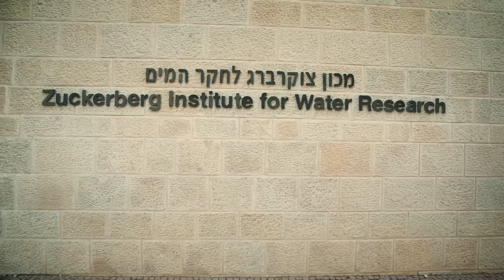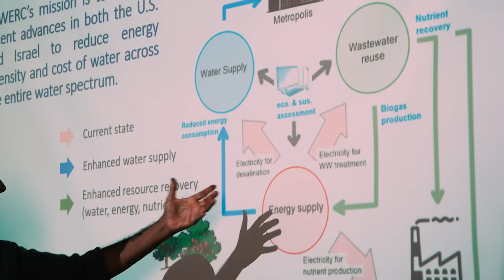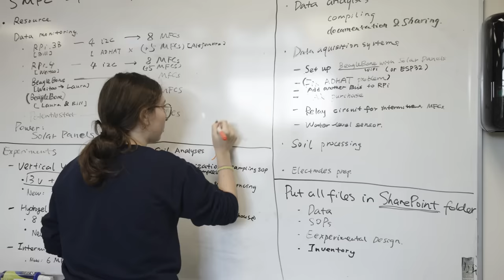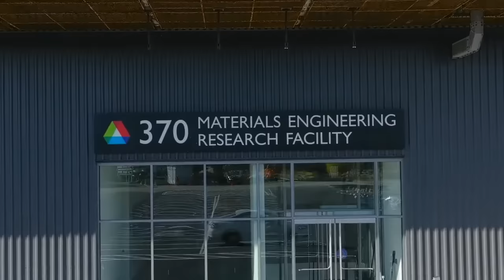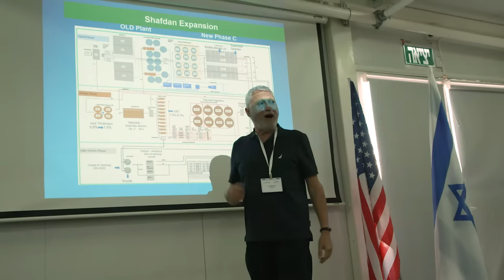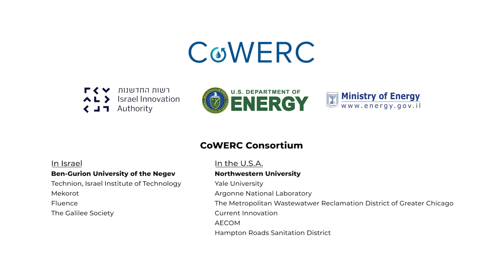CoWERC – The US-Israel Collaborative Water-Energy Research Center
CoWERC is a consortium of universities, national laboratories, water management agencies, private companies, and non-profit organizations with the mission to leverage recent advances in both the U.S. and Israel to reduce energy intensity and the cost of water across the entire water spectrum.
CoWERC develops and tests critical new technologies, materials, and processes to improve desalination water supply, wastewater reuse, and resource recovery from wastewater.
CoWERC uses dedicated facilities to scale-up promising new technologies, pilot tests them at desalination and water reclamation facilities, and evaluate their cost and impact on energy-water systems.